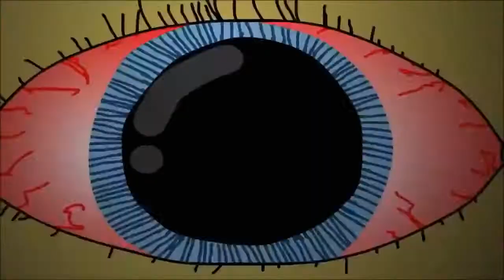Her meme newer version(reuploaded birdie video)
song is her valentine white strider remix